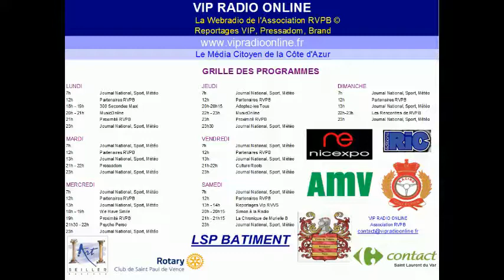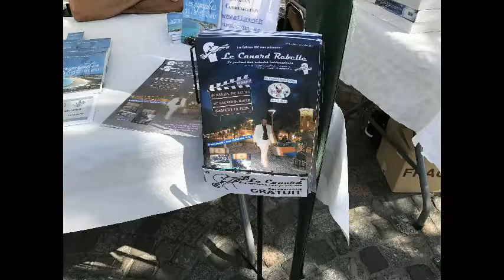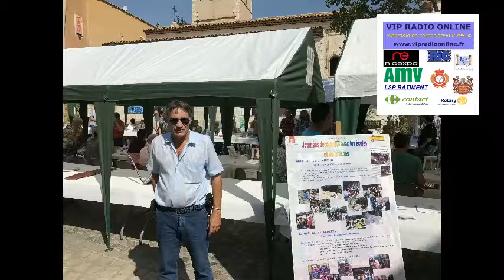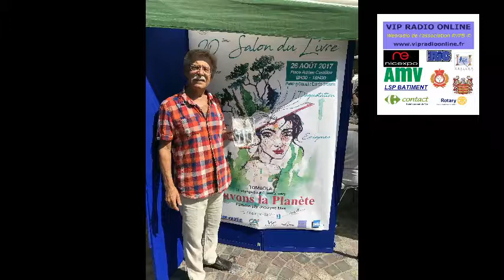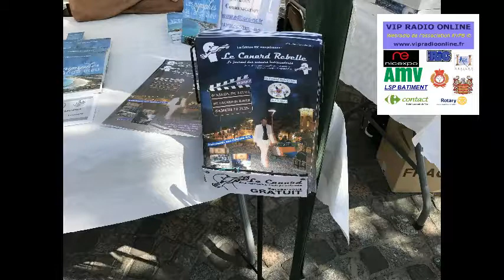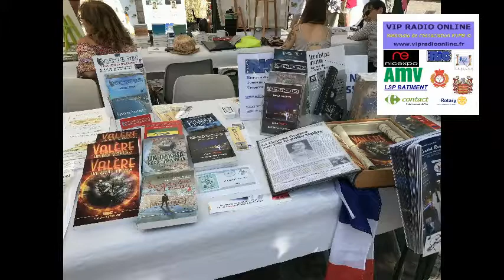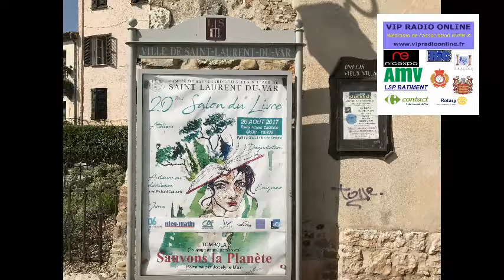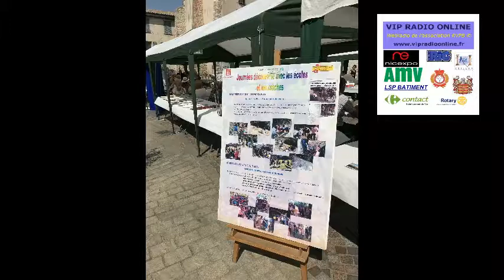Saint-Laurent-du-Var, 20e Salon du Livre, CSVV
Emission Radio en Images et WebTV
ReportagesVip spéciale 20e Edition du Salon du Livre de Saint-Laurent-du-Var organisé par le Comité de Sauvegarde du Vieux Village

Invités : Laurence Dionigi, Patrick Lecointe, Sergueï Kolessnikov
Diffusion des discours de la Présidente du CSVV (Mme Michelot) et de M. Porteron, La Marraine de cette édition, Mme Jocelyne Mas, le Maire de Saint-Laurent M. Joseph Segura, le député suppléant des Alpes Maritimes et Maire de Villeneuve-Loubet M. Lionel Luca

Programmation musicale : M.Boudax, les textes de Pascal Dolhagaray interprétés par Aurélie May